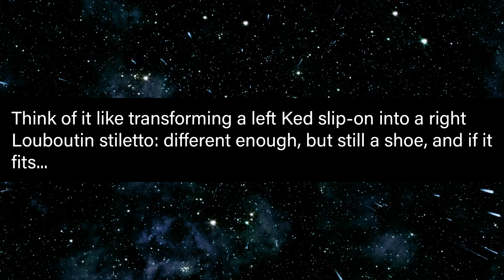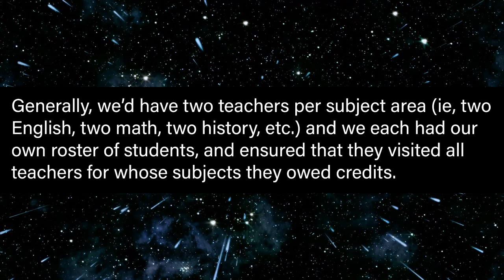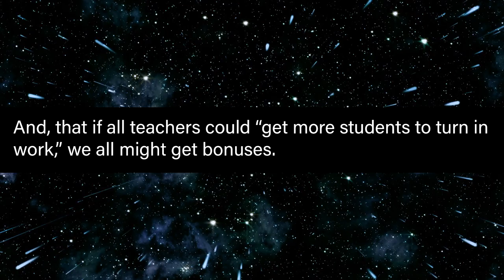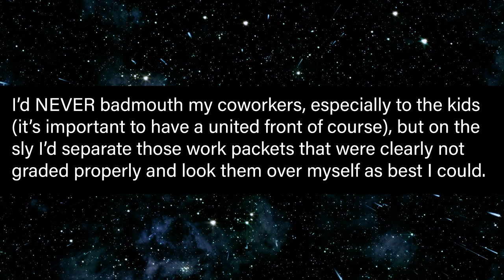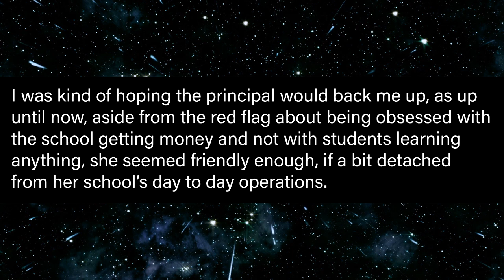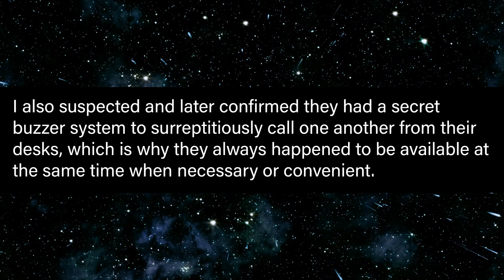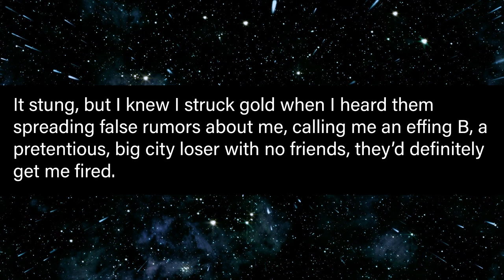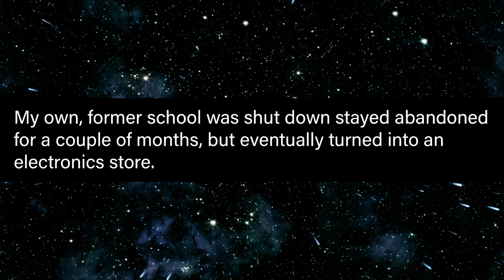They Forced Me Into Quitting, I Shut Down Their ENTIRE School! | r/ProRevenge | #112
💥 Story Narrated With Permission of the Author Below! 💥
🔺 Please Visit them on Reddit and Give Them an Up-Vote! 🔺

"Shady, former colleagues BULLIED me into QUITTING a small town teaching job, so I had their entire school SHUT DOWN!"
Author: u/AlwaysLastChoice